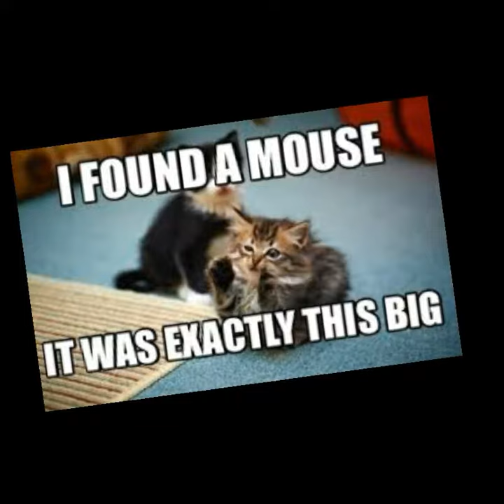Funny mouse memes